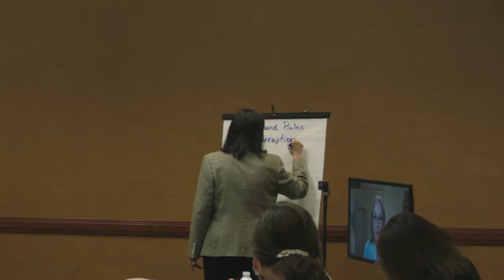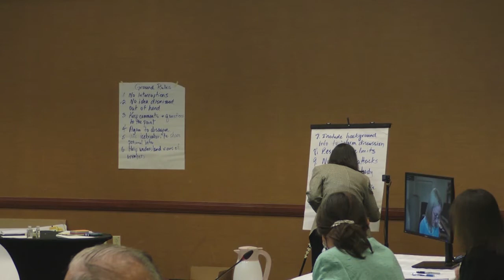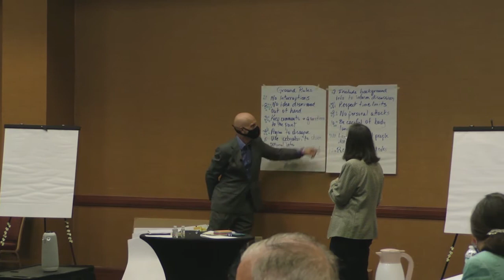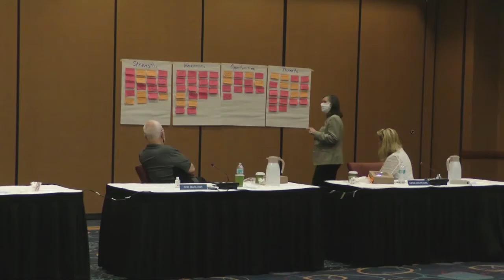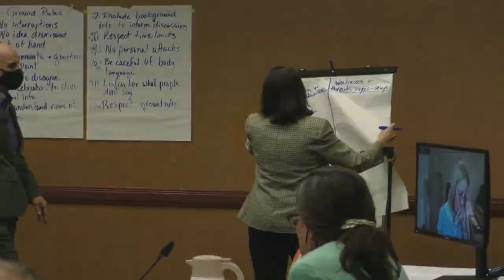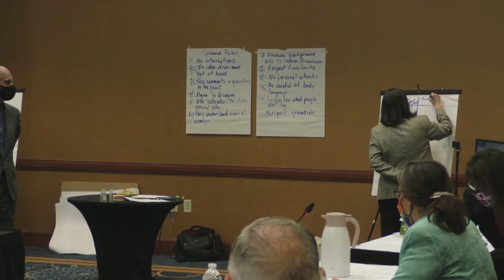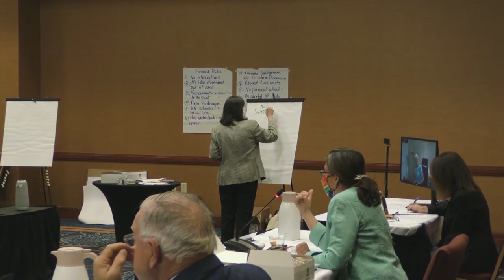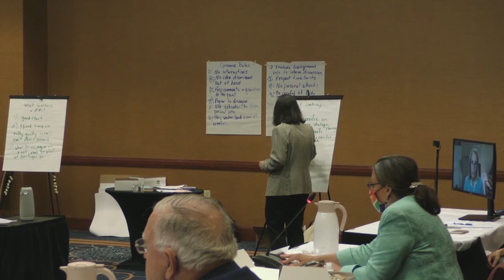July 2020 Board Workshop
Tampa Bay Water's board of directors held a workshop on July 22, 2020.